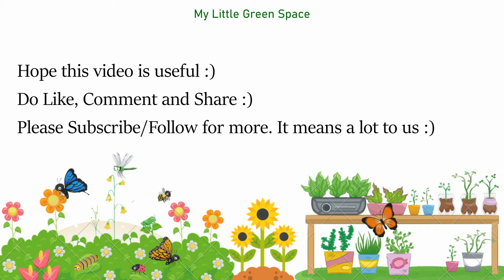Drip Irrigation - Self Watering System for Plants | Self Watering Spikes | Budget Friendly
Hello Friends,

Welcome to 'My Little Green Space'.
This video is about drip irrigation using spike and water bottle.
To set up a drip irrigation system for a collection of potted plants or a garden of flower beds, self watering spikes are inserted into the soil and intermittently filled. Inserting them in the soil makes it possible for the watering system to directly access the root system and guarantee effective hydration with minimum water wastage.
Happy Gardening!! 🌿🌱

my little green space
mylittlegreenspace
organic gardening
vegetable gardening
container gardening
square foot gardening
home gardening
gardening tips
gardening ideas
indoor gardening
urban gardening
hydroponic gardening
green gardening
backyard ideas
plants
landscape
botanical garden
perennial
annual
planters
shrubs
the garden
gardener's world
flower garden
green garden
how to plant a garden
how to make a garden
how does your garden grow
how to build a garden
how to grow a garden
when to plant flowers
when to plant vegetables
terrace garden
kitchen garden
terrace gardening
balcony gardening
balcony garden
garden
gardening
tips and tricks in terrace garden
basic tips for gardening